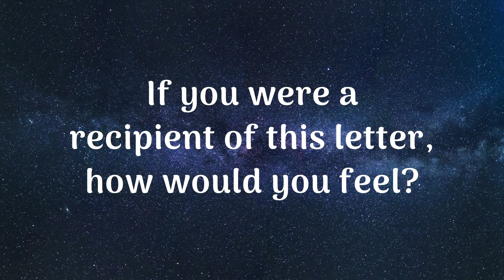Daily Devotional - Tuesday, June 29, 2021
Scripture readings: Psalm 18:1-6, 43-50; 1 Samuel 31:1-13; 2 Corinthians 9:1-5.